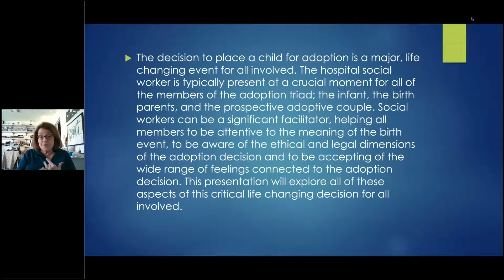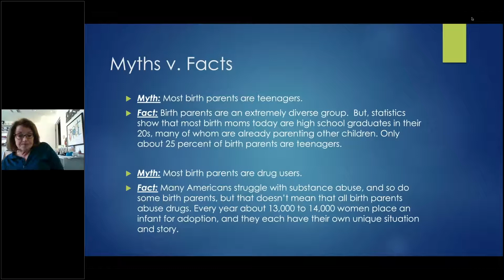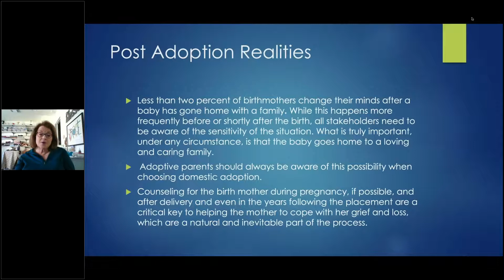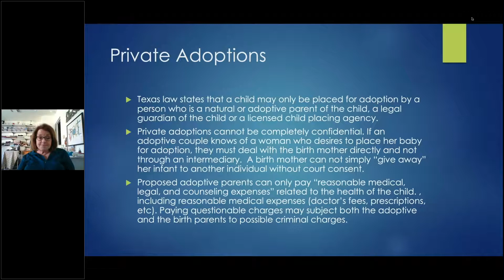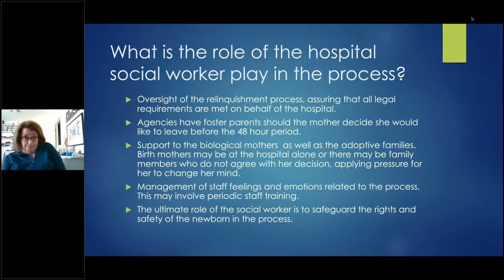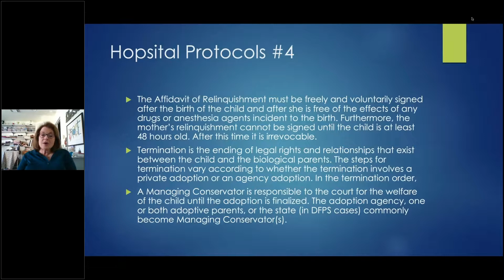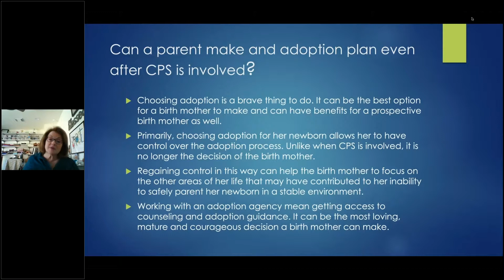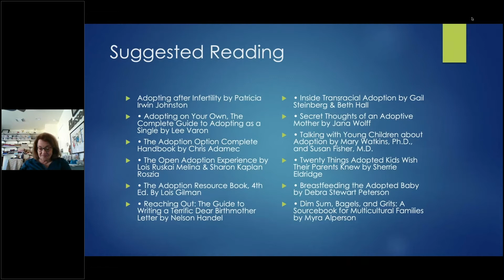Adoption: A Social Worker's Perspective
The decision to place a child for adoption is a major, life changing event for all involved. The hospital social worker is often present at a crucial moment for all of the members of the adoption triad, the infant, the birth parents, and the prospective adoptive couple. Social workers can be a significant figure in helping all members to be attentive to the meaning of the birth event, to be aware of the ethical and legal dimensions of the adoption decision and to be accepting of the wide range of feelings connected to the adoption decision. This presentation will explore all of these aspects of this critical life changing decision for all involved.

Speaker

Nancy Sheppard Alderman, LCSW, is a social worker by training. She received her undergraduate and graduate social work degrees from the University of Texas in Austin. After a short tenure with the City of Austin Public Health unit, she began a 24-year career at Seton Ascension Network, a large regional perinatal system in Central Texas. She worked in various capacities within the Perinatal Services specialty, beginning in the mother/baby and neonatal units. In her final position with the network, as the Network Perinatal Outreach Coordinator, she worked to strengthen the continuum of care and access for pregnant and newly parenting families through Central Texas. In 2010, she founded the Central Texas Perinatal Coalition to facilitate formal networking among agencies, organizations and professionals serving the perinatal population. The Coalition continues to meet monthly and has become a consistent means of connection among those serving this population. Nancy was appointed to the Texas Maternal Morbidity and Mortality Review Committee in 2006, which is providing the data needed to find solutions in our complex state in terms of healthcare access and quality of care for pregnant women. She has a special in interest in studying the causes and solutions related to the disparities in birth outcomes for women of color.

Nancy has maintained a successful private psychotherapy practice for 11 years, and serves a very diverse clientele. She feels fortunate to be able to utilize her years of experience and expertise in her work with the perinatal clients and families in her practice. Advocating for the ongoing improvement of healthcare and birth outcomes will remain her lifelong passion